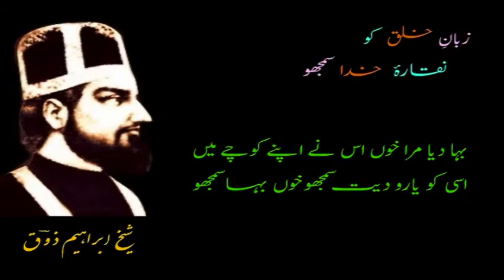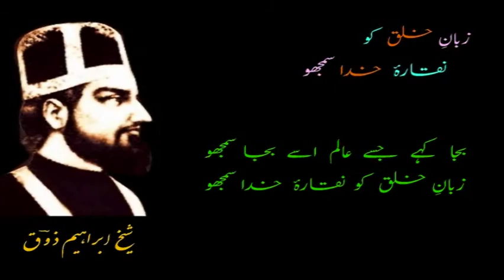Baja Kahe Jise Aalam Use Baja Samjho | Ibrahim Zauq | Shahid Rasool